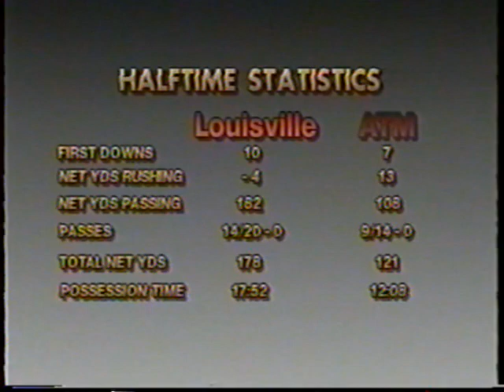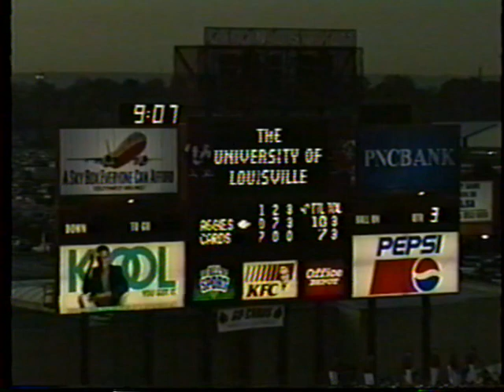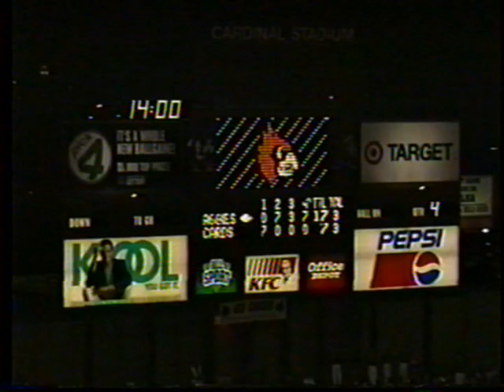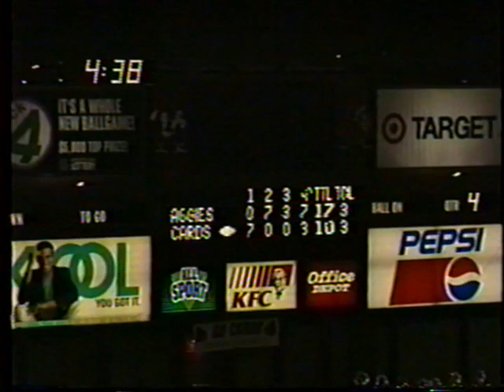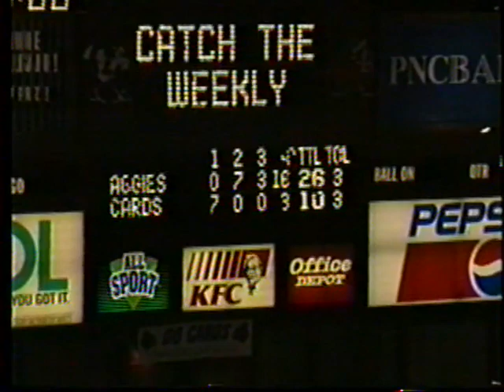1994: #9 Texas A&M @ Louisville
11/12/1994: #9 Texas A&M @ Louisville
Texas A&M: 26 | Louisville: 10